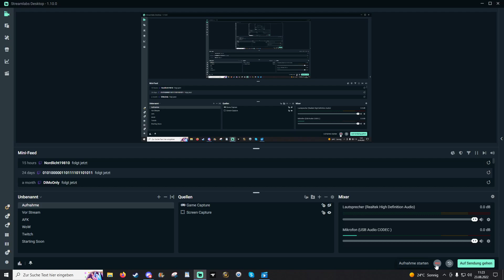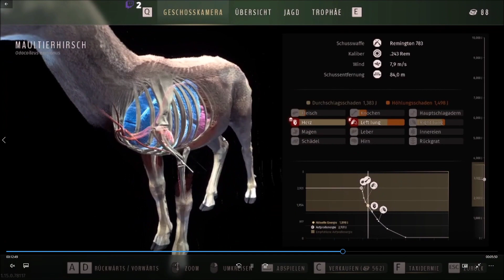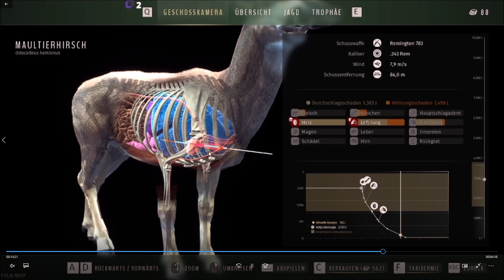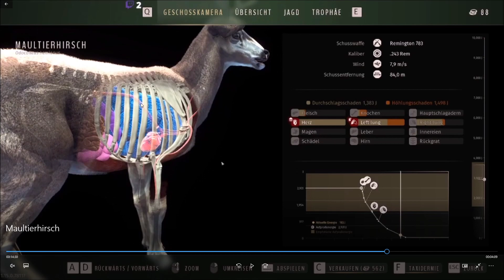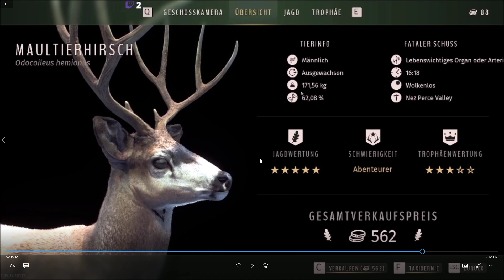Way of the Hunter: Pirschen erklärt für Anfänger und neue Spieler